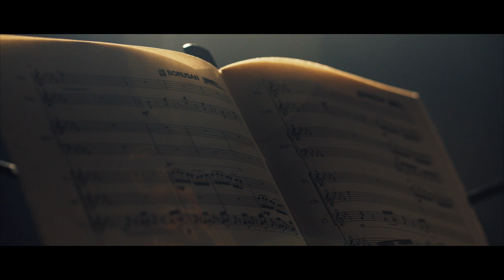Nota Video Ad (Borusan Holding | İKSV 50. İstanbul Müzik Festivali)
Nota is a commercial video for the IKSV music festival’s 50th anniversary in Istanbul, Turkey. Motion and Potion Studio animated did the VFX, and composited this ad. This video went viral on their YouTube!